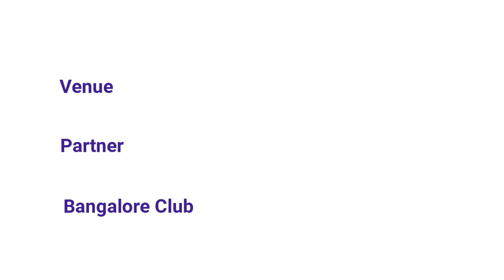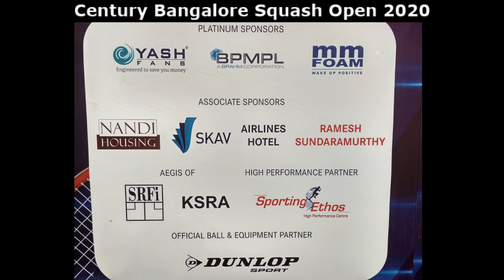Men | Final | Abhishek Pradhan [1] v Gaurav Nandrajog [3/4]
Century Bangalore Squash Open 2020

4 STAR JUNIORS - GIRLS & BOYS U11,U13,U15,U17,19
2 STAR PSA SATELLITE - WOMEN & MEN
4 STAR MASTERS - OVER 35 & OVER 45

18TH - 22ND JAN 2020 AT BANGALORE CLUB